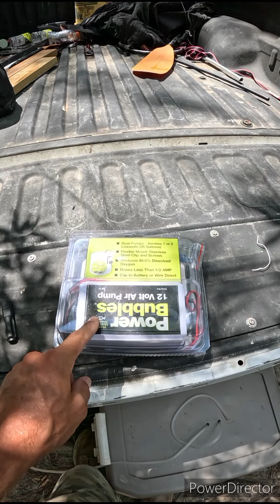When things aren't going your way you make it go your way / live bait tank / catfish bait